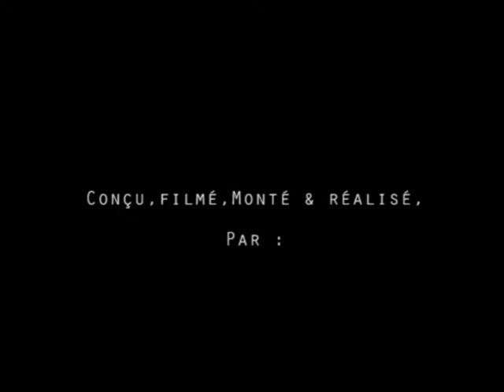Video GW dance CMSC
Video Guild Wars de danse synchro de la CMSC et de ces amis faite pour notre rencontre IRL de 2008